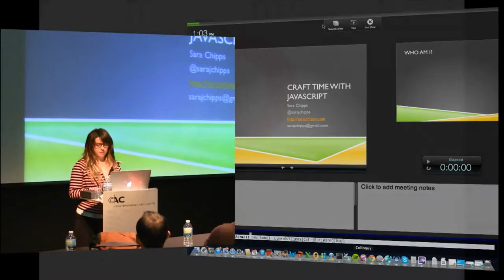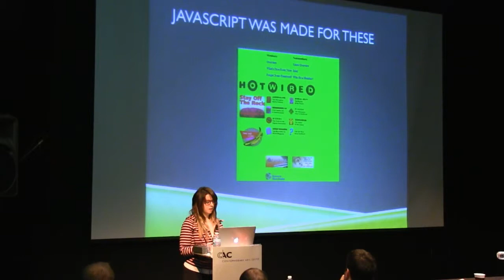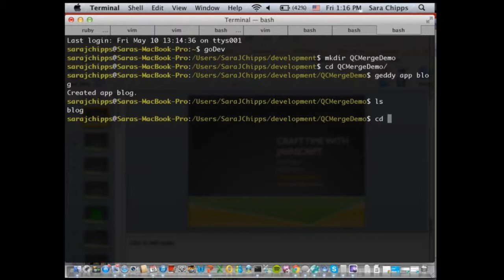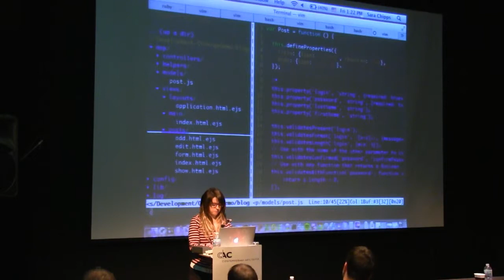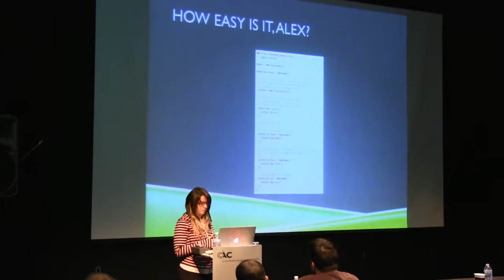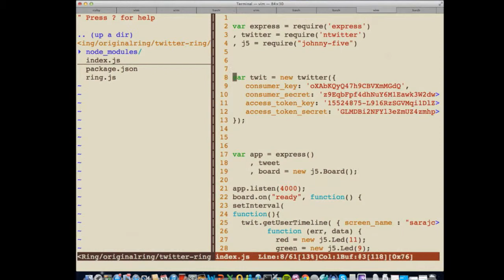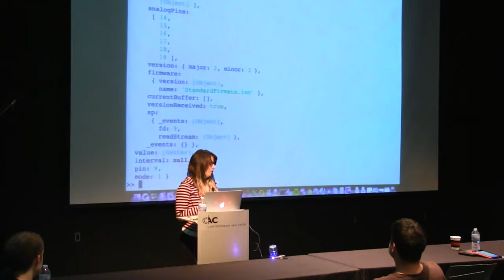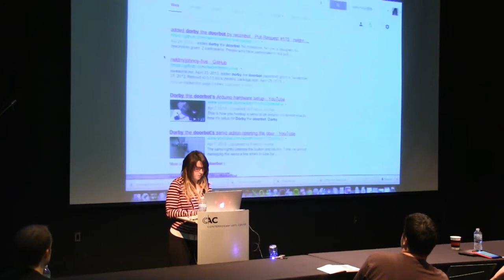QCMerge 2013 - Sara Chipps: Craft Time with Javascript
Artist: You, You're Awesome